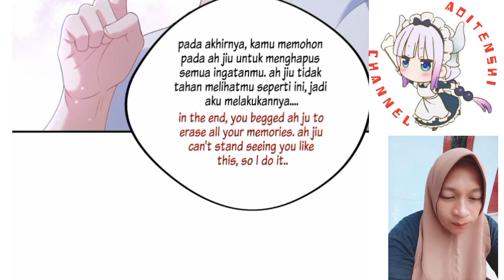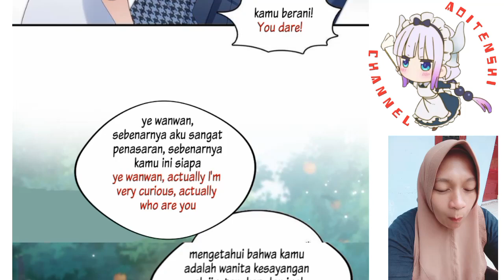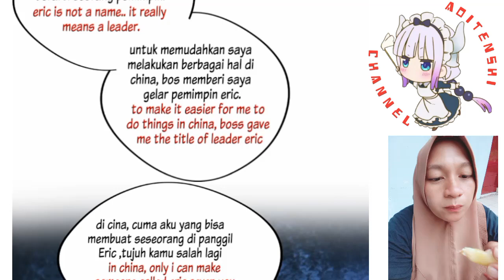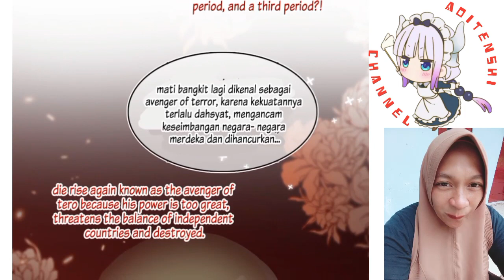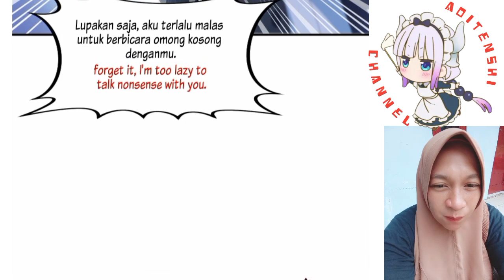The death of rose! Wanwan Chapter 401 sub English indo ( perfect secret love)